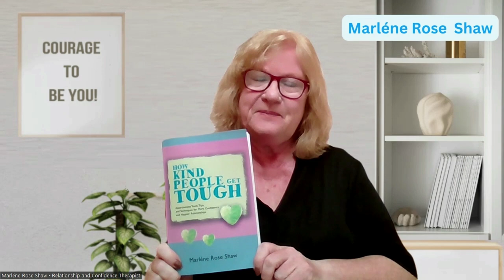How To Stop Being A Rescuer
Are you a rescuer? Do you keep putting other people's needs before your own, ? Or maybe you wish you could stop taking responsibility for other people's happiness, and get back your time and energy?
Watch this short video to discover how to radically change the need to please and 3 practical tips to stop rescuing.